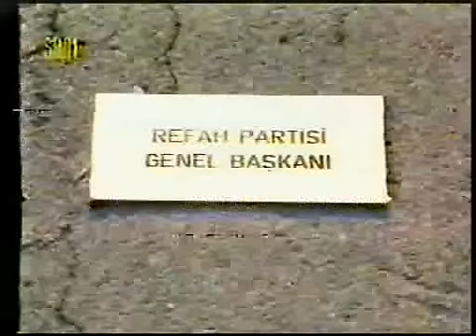10 Kasım 1991 Anma Töreni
10 Kasım 1991 - Anıtkabir Töreni - S.demirel, N.Erbakan